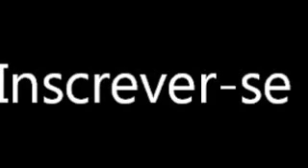b,boy Junior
break dance